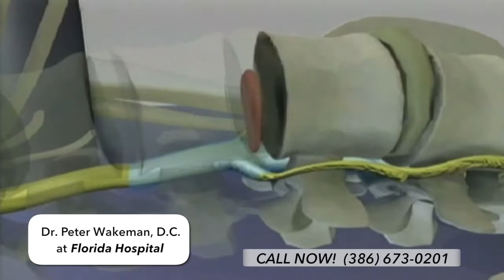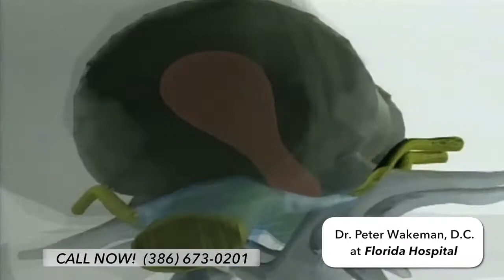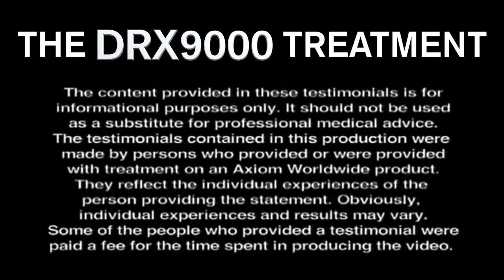Dr Peter Wakeman FINAL